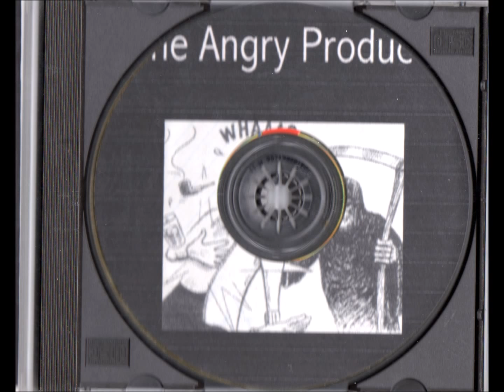During the Both Grow